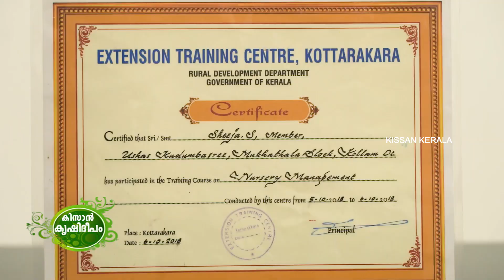Kissan Krishideepam Episode - 1028